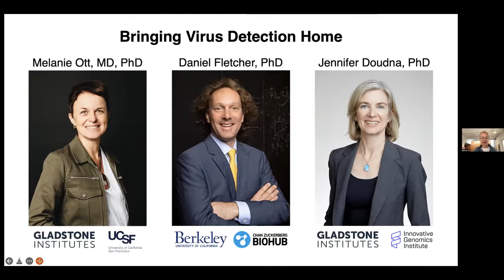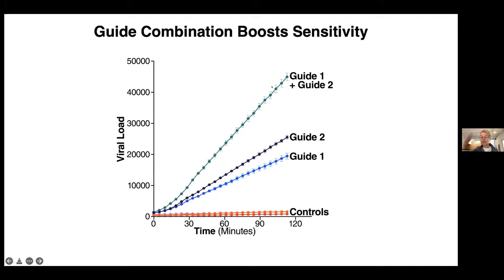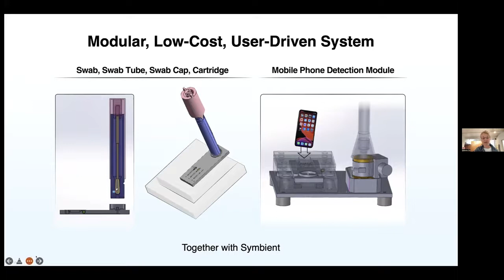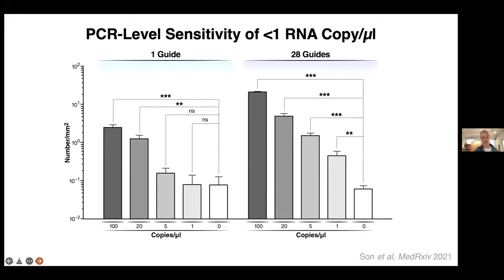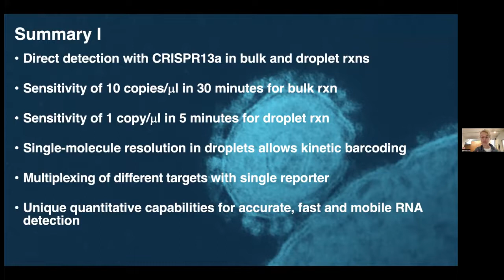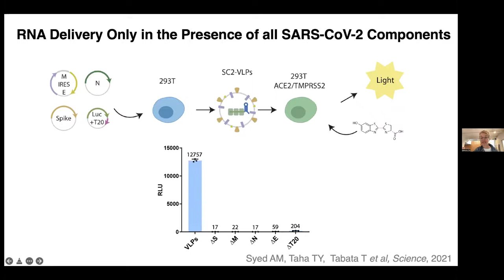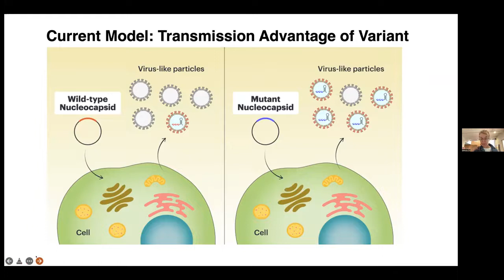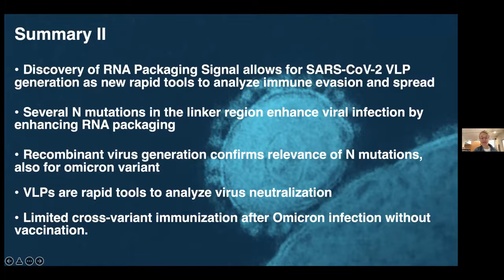Melanie Ott, Virtual COVID-19 Symposium: February 16, 2022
Melanie Ott, MD, PhD, Director, Senior Investigator, Gladstone Institute of Virology, Senior Vice President, Gladstone Institutes, University of California San Francisco, Novel approaches to testing for SARS-CoV-2 infection and immunity